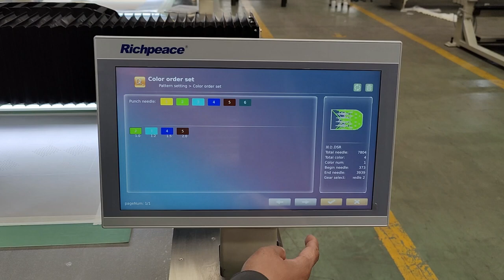How to Use Richpeace Punching machine/垫板式冲孔机使用流程 英文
contact with Yolanda for more info(Japanese,English)
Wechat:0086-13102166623